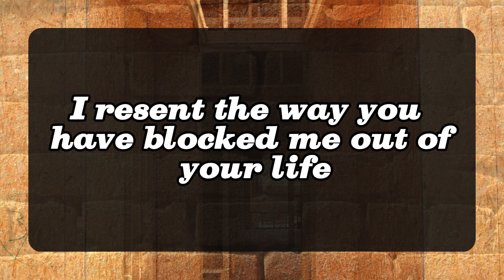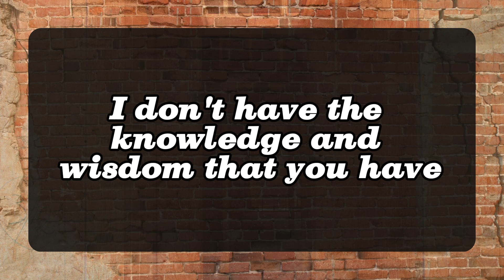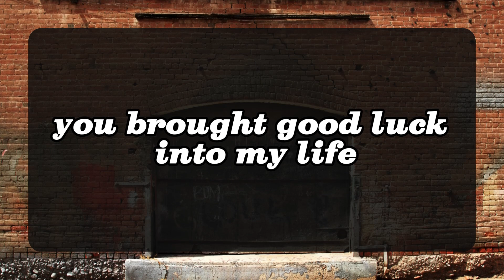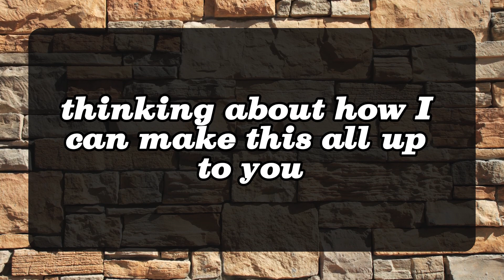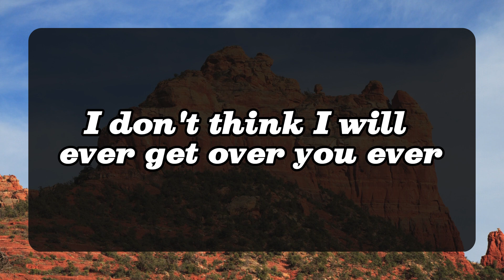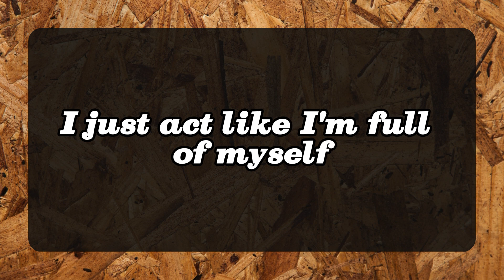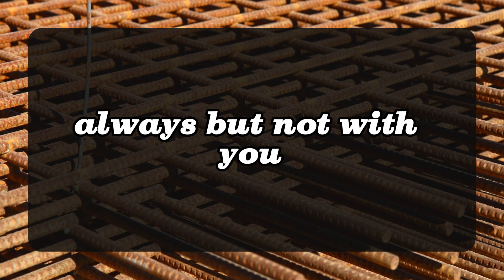HEY, I KNOW YOU WANTED SOMETHING ELSE FROM ME BUT. 💌Divine Masculine to Divine Feminine | Twin Flame